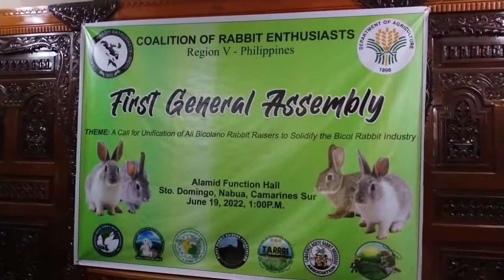Lucky Winners, CORE Bicol-Raffle (1st General Assembly)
Venue: Alamid Function Hall
             Sto Domingo, Nabua
             Camarines Sur